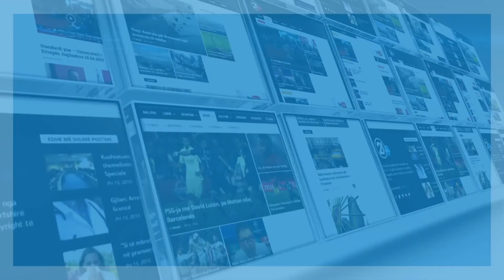Haradinaj: Nuk është një jo për liberalizim, është skepticizëm - 06.11.2018